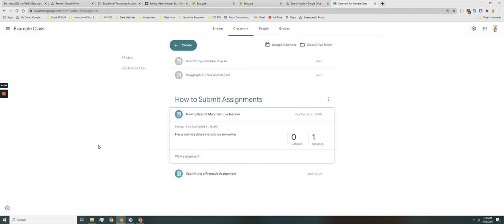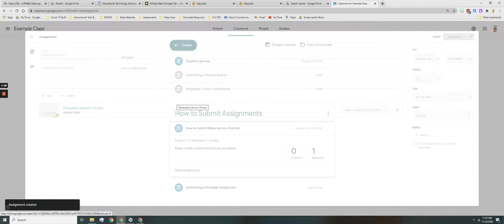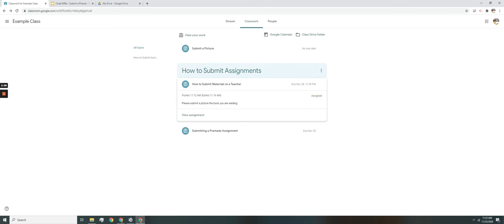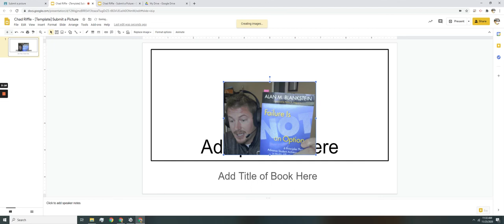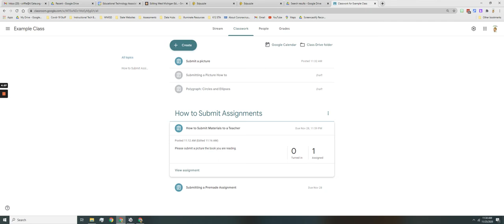Having Students Submit Pictures in Google Classroom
In this video I show how to create an assignment in Google Classroom so that students can quickly and easily submit pictures of their work.  The video link below could be attached to assignments in Google Classroom to support students as they submit their image.